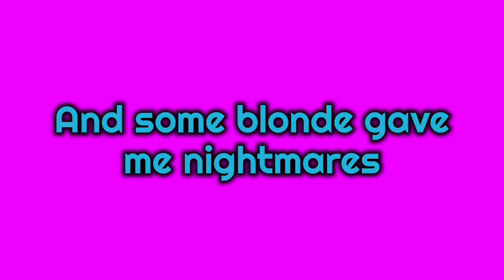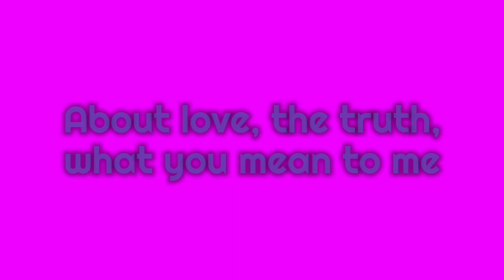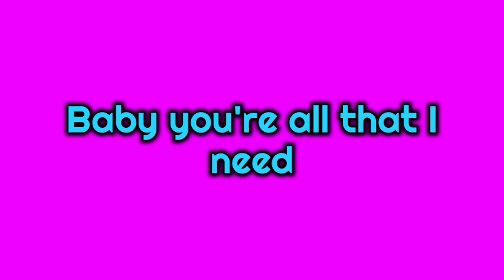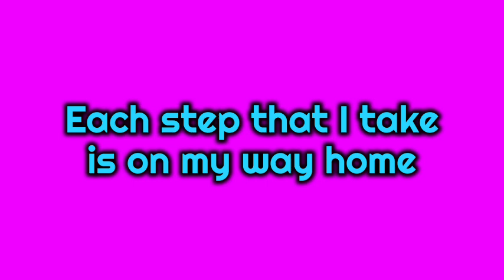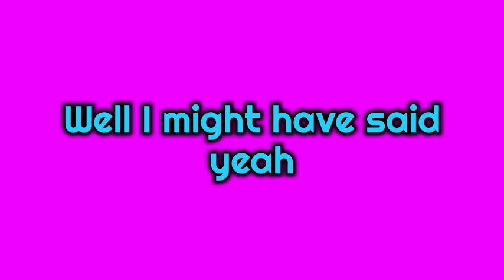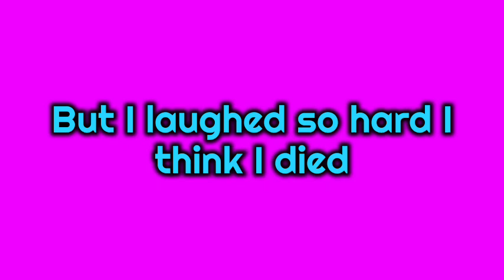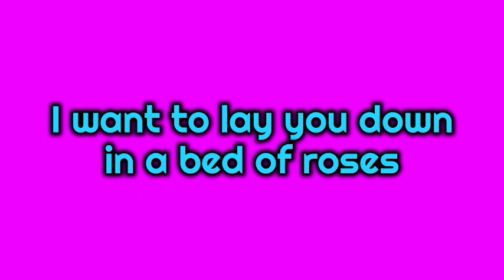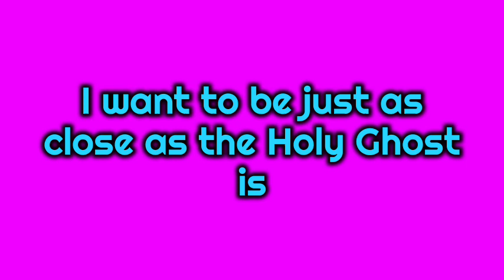BED OF ROSES | Bon Jovi | Video Lyrics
Song by Bon Jovi

Sitting here wasted and wounded
At this old piano
Trying hard to capture
The moment this morning I don't know

'Cause a bottle of Vodka's still lodged in my head
And some blonde gave me nightmares
Think that she's still in my bed
As I dream about movies
They won't make of me when I'm dead

With an ironclad fist
I wake up and french kiss the morning
While some marching band keeps its own beat in my head
While we're talking

About all of the things that I long to believe
About love, the truth, what you mean to me
And the truth is
Baby you're all that I need

I want to lay you down in a bed of roses
For tonight I'll sleep on a bed of nails
Oh I want to be just as close as the Holy Ghost is
And lay you down on a bed of roses

Well I'm so far away
Each step that I take is on my way home
A king's ransom in dimes, I'd give each night
To see through this payphone

Still I run out of time
Or it's hard to get through
Till the bird on the wire flies me back to you
I'll just close my eyes and whisper
"Baby, blind love is true"

Well this hotel bar's hangover whiskey's gone dry
The barkeeper's wig's crooked
And she's giving me the eye
Well I might have said yeah
But I laughed so hard I think I died
Ooh yeah

Now as you close your eyes
Know I'll be thinking about you
While my mistress she calls me
To stand in her spotlight again

Tonight I won't be alone
But you know that don't mean I'm not lonely
I've got nothing to prove
For it's you that I'd die to defend

I want to be just as close as the Holy Ghost is
And lay you down

On a bed of roses